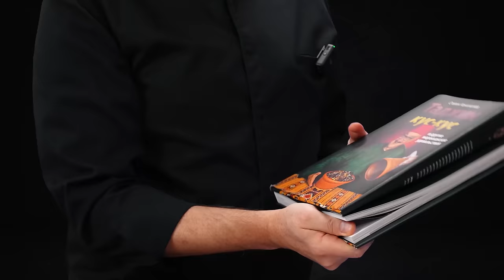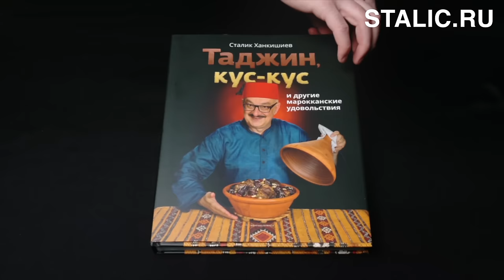Мясо с овощами. Марокканская долма, Быстро, красиво, вкусно!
Сталик VIDEO BOOK в Меге Возьмите любые длинные овощи, из которых можно вырезать трубочку: морковь, баклажаны, кабачки, цуккини, да хоть крупный картофель.
Возьмите обычный мясной фарш, добавьте лук и рис, немного специй.
Нарежьте лук, чеснок, помидоры, приготовьте специи.
Считайте, что ваш обед готов, потому что все остальное вы увидите на видео!

Здесь только самая полезная информация для любителей вкусной еды!